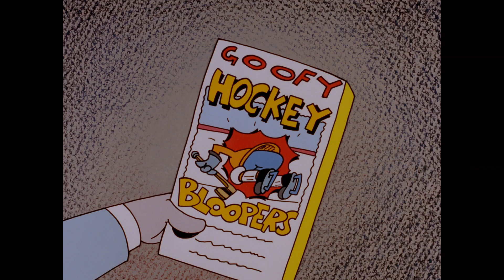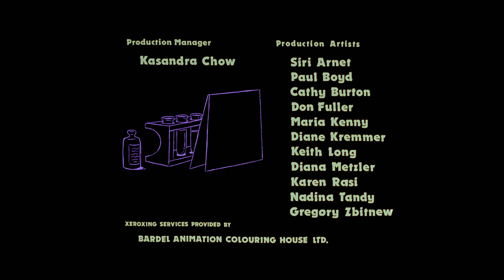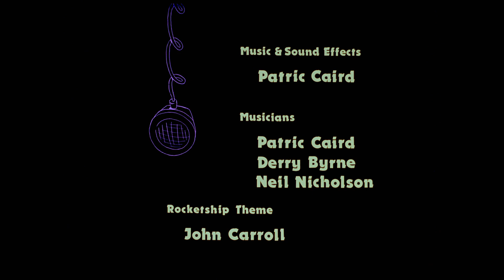Hilarious animation on a goofy investigation | "Deadly Deposit" - by Jay Falconer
The police arrive at a crime scene. A man has been found asphyxiated, apparently while watching a copy of "Goofy Hockey Bloopers". The body is taken to the morgue where doctors perform a thorough autopsy to investigate. Was he strangled by an acquaintance? Or did he die through some sort of poisoning due to environmental pollution?

This animate short film won the Best Short Film at the Chicago International Film Festival 1994

Original title - Deadly Deposit
Director - Jay Falconer
Writer - Alison Snowden, David Fine
Animation - Sheldon Arnst, Andy Bartlett, Norm Roen, Dieter Mueller, Danny Antonucci, Shelley McIntosh, John "Moose" Pagan, Russell Crispin, Al Sens, Deb Dawson
Producers - Dennis Heaton, Julie Stanfel
Soundtrack - Patric Caird
Voices - Doug Parker, Shirley Miliner, Phil Hayes
Year - 1994

© Licensed by National Film Board of Canada